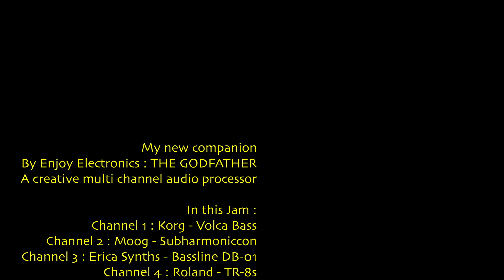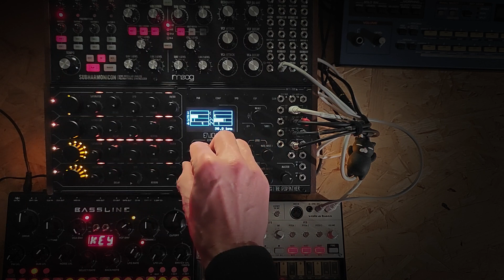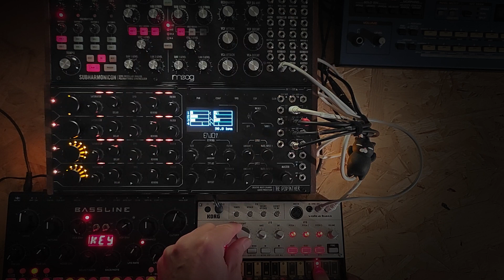The GodFather by Enjoy Electronics - My last gear acquisition